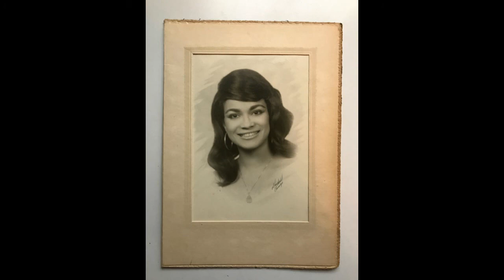Little Buddy Doyle Renewed Love Blues (1939)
Charlie "Little Buddy" Doyle:Vocals & Guitar

Prob. Jack Kelly or Willie Shaw:Guitar

Prob. Walter Horton:Harmonica

Recorded in Memphis, TN. Friday, July 14, 1939

Originally issued on the 1939 single (OKeh 05771)

This recording taken from the 1987 album  "The Sounds of Memphis (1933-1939)" (RST/Blues Documents BD-2006) (LP) (Austria)